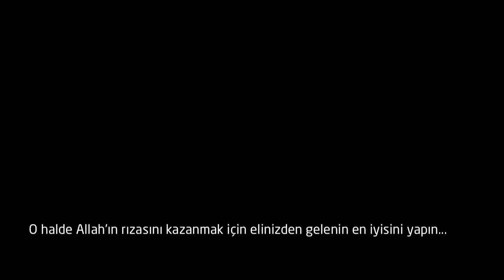Kabirden Gelen Pornografik Görüntüler [Mufti İsmail Menk]